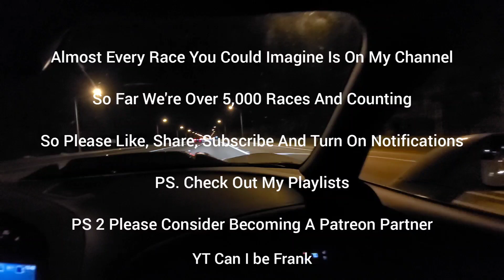C6 LS3 Headers 93 Auto vs S197 5.0 Mustang Bolt-ons E85 Manual